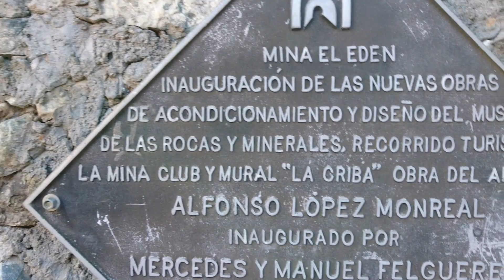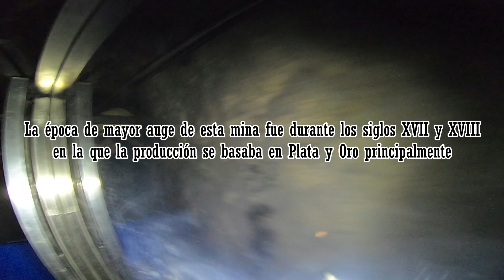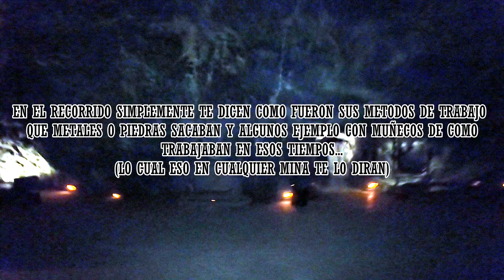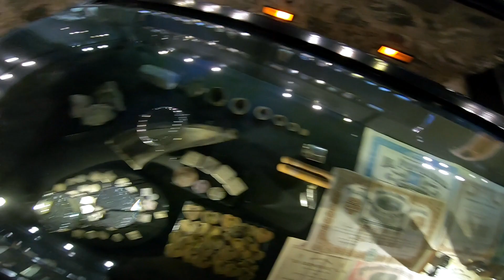EXPLORANDO LA MINA "EL EDEN" | ZACATECAS